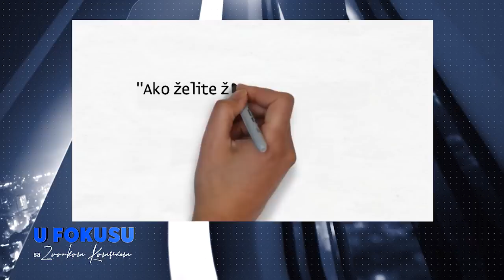"Pravda za Dženana i Davida" - DRUGI DIO ,emisija U FOKUSU; OBN TV